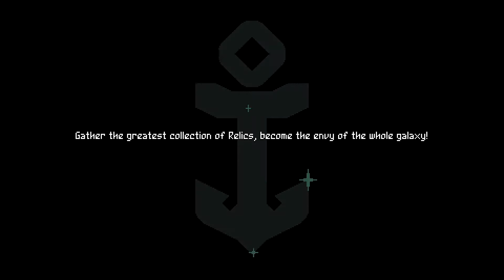Flinthook | Episode 34 - The Green Baron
If you'd like to try out Flinthook for yourself, you can purchase it

Severely cutting off my mobility apparently incapacitates me.

RIP net neutrality.